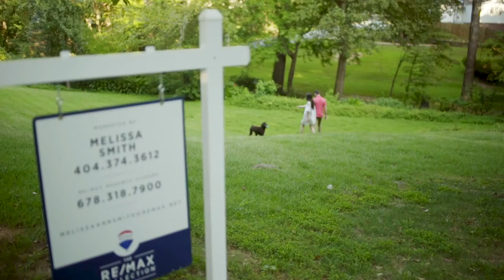Nourishing Your Mind Body & Soul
Join Dr. Nelson Bulmash as he interviews Beth Houser Coghlin.
They delve into how your gut plays a huge role in how you feel. However, health isn't all about nutrition. The body and the mind are one.